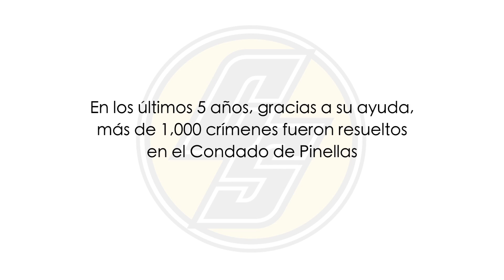Crime Stoppers of Pinellas Co. Spanish PSA - 2012